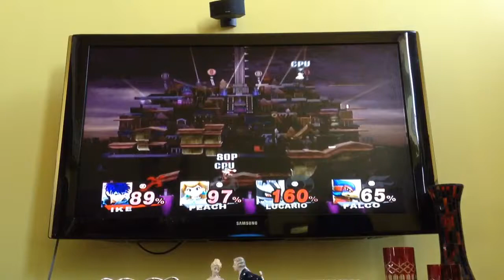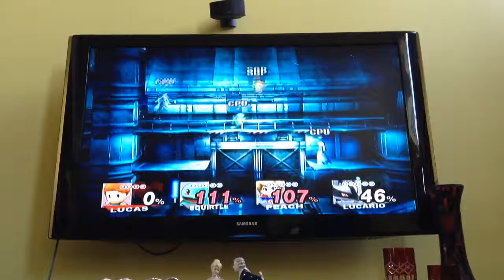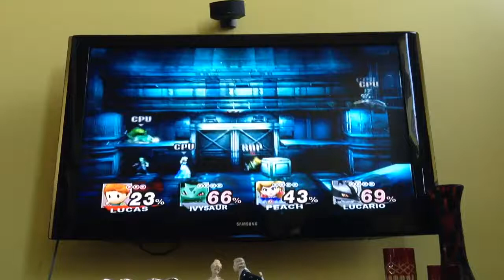Super Smash Bros Brawl Epic Battle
In SSBB we do a best out of 3 match against 3 CPUs that are nasty level (9) and we get pwned.

Link to the song used in the intro ( fire red leaf green vs champion)